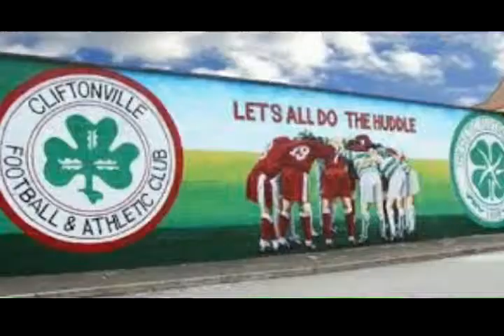Bootleg_ardoyne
Yepa!!!